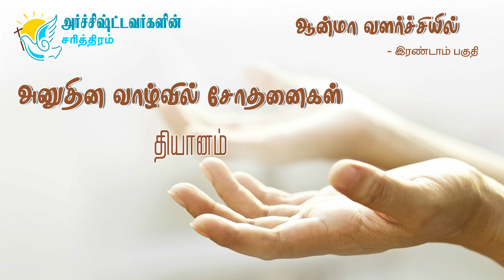அனுதின வாழ்வில் சோதனைகள் | தியானம் 52 | Dhiyanam Day 52 | Part II | Meditation 52